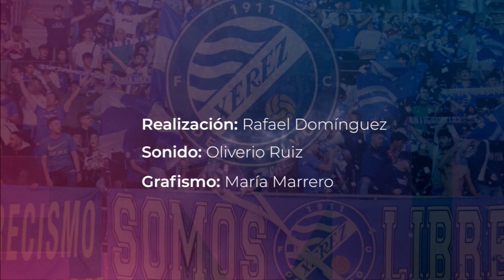TV: Tiempo Xerecista (Programa 2 2020-21)